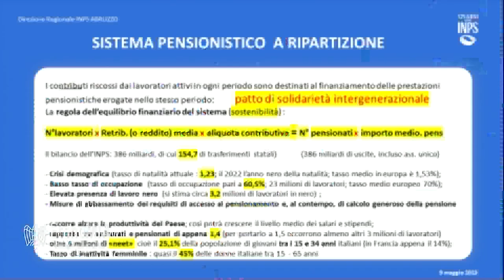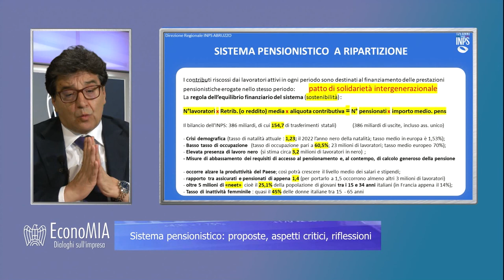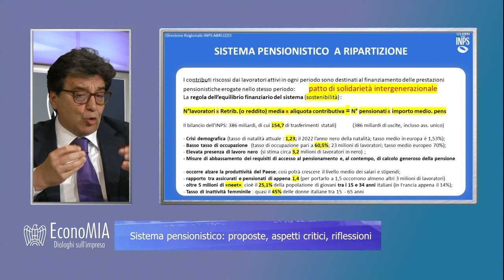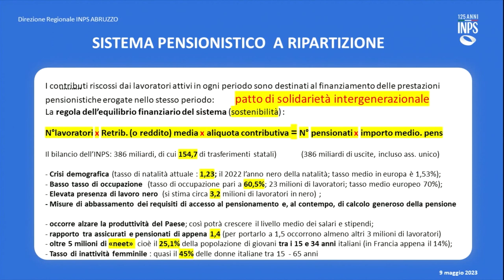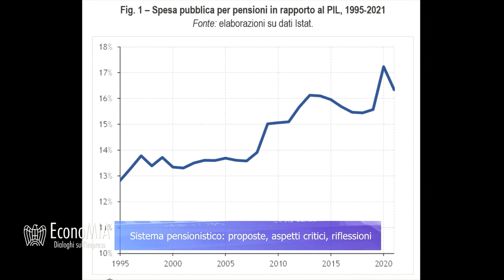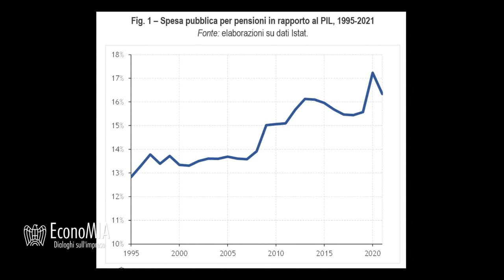EconoMIA - Sistema pensionistico: proposte, aspetti critici, riflessioni